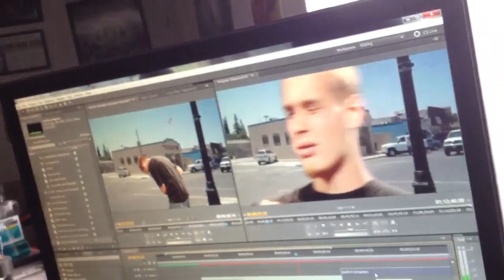Baby Reviews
She didn't like it.